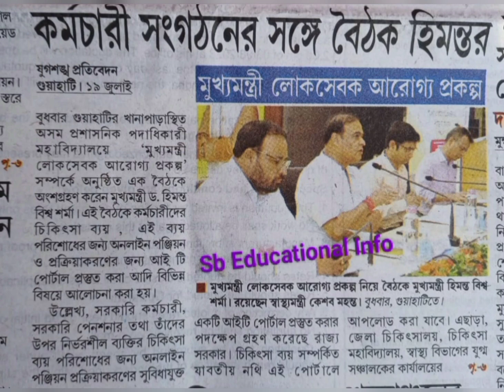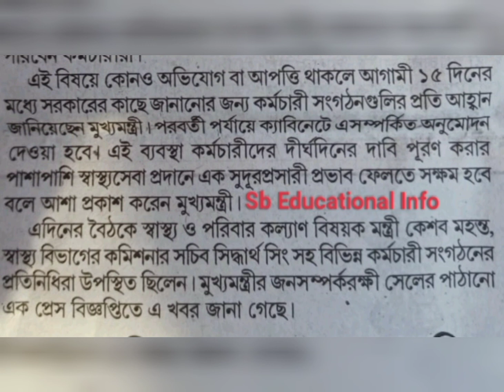আসাম সরকারের সকল সরকারি কর্মচারীদের জন্য সুখবর।।শীঘ্রেই মুখ্যমন্ত্রী লোকসেবক আরোগ্য প্রকল্প।।